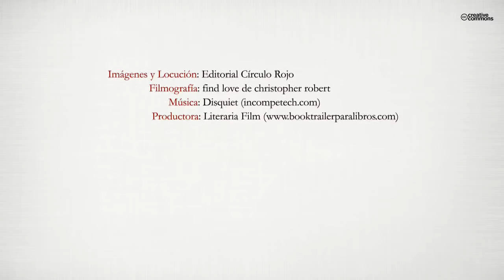Primeros versos (Booktrailer) - Editorial Círculo Rojo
Este es un poemario cargado de sentimientos que han suscitado al autor durante el tiempo. Junto a ello, también encontramos historias en forma de poesía que aunque pueden no ser reales ha sacado de su interior. Este es el primer poemario del autor y por ello está formado de poemas jóvenes y sencillos.